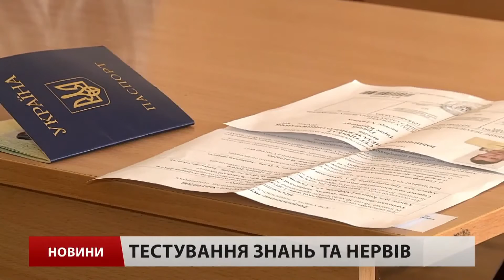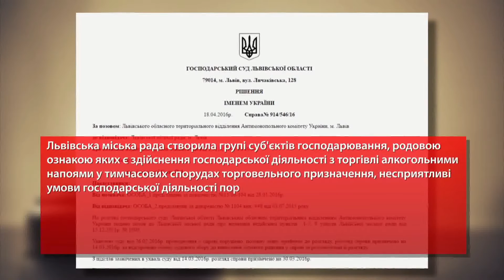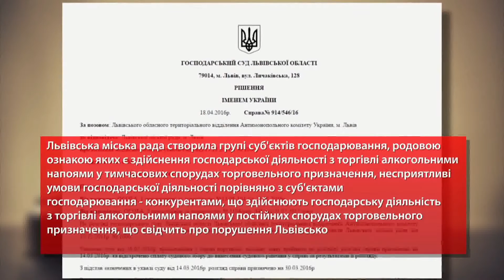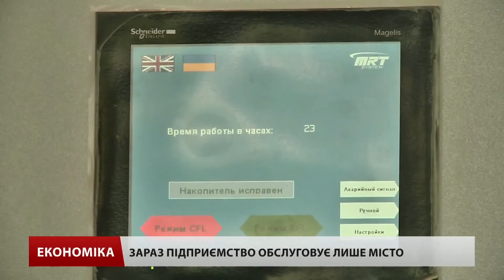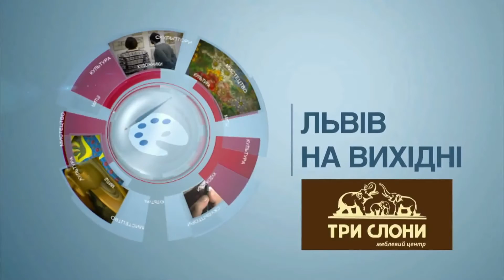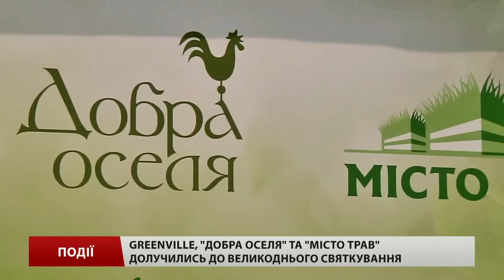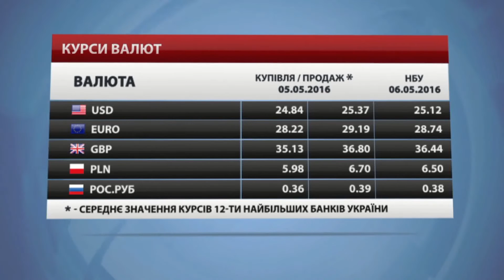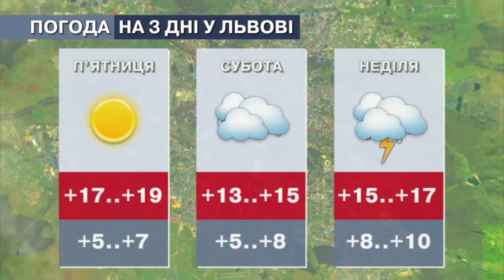Головні новини Львова за 5 травня